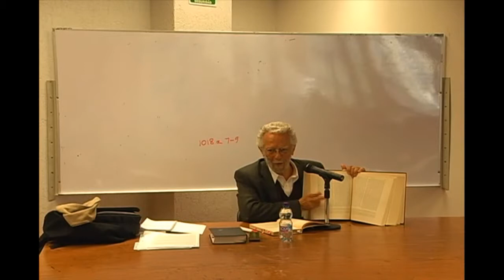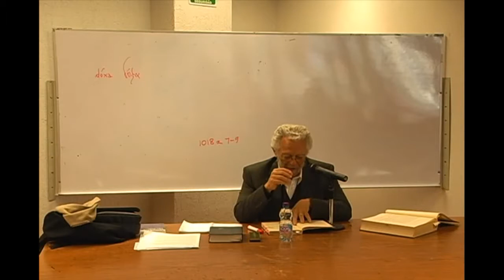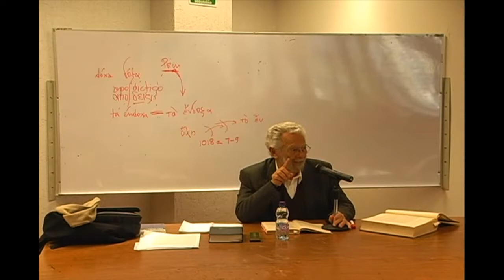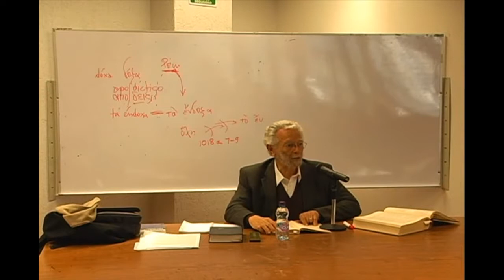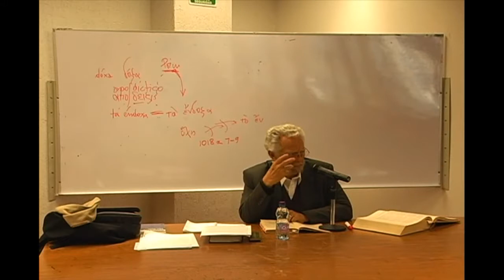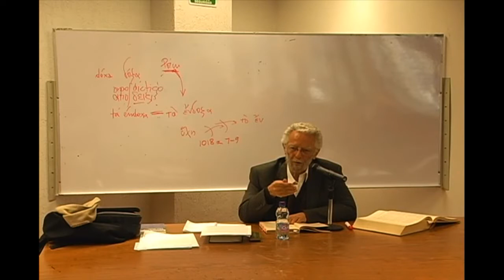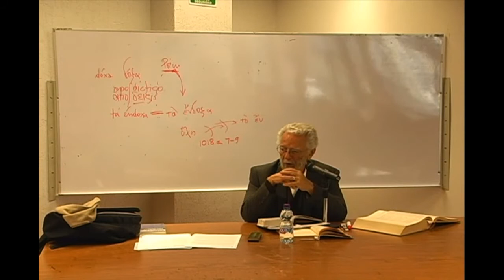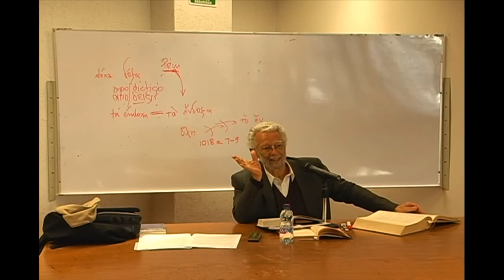Curso sobre el método analéctico crítico 02 10/02/16. Dr. Enrique Dussel